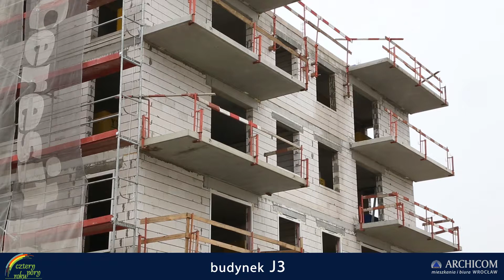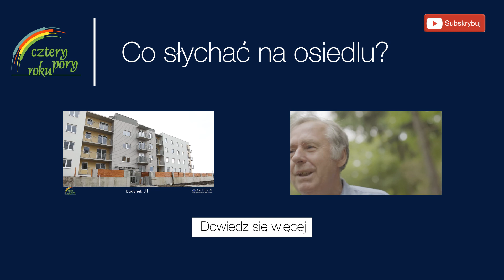Cztery Pory Roku: dziennik budowy 25/03/2016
: Film z budowy nowego etapu Czterech Pór Roku - wrocławskiego osiedla społecznego na Jagodnie.